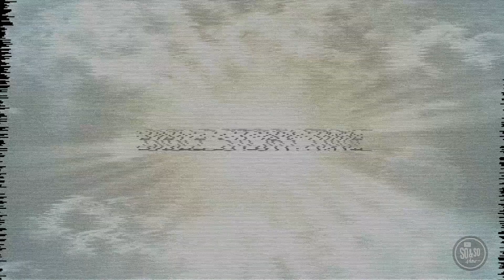VBS 2024 - Elem Day 5 Bible Story Video